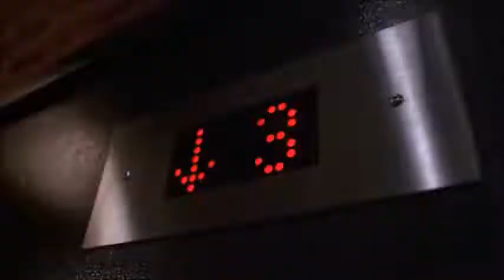Final Destination 2 But Only When Rory Is On Screen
Rory was the best part of the movie besides the log truck scene let's be real.